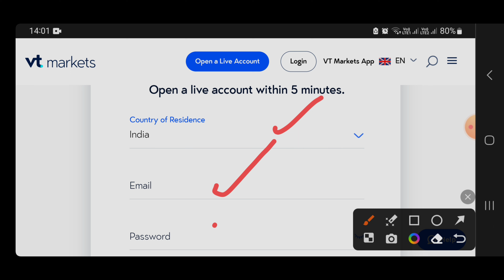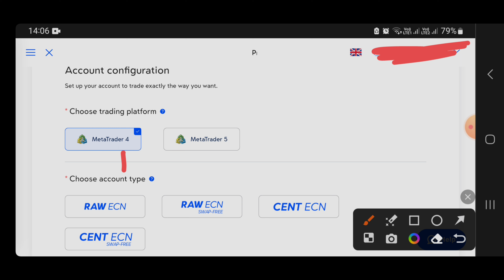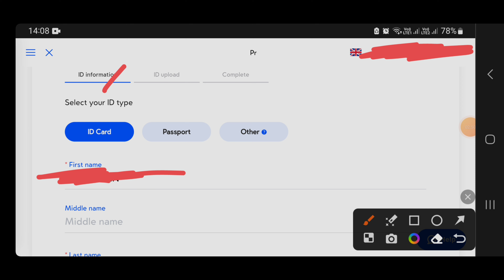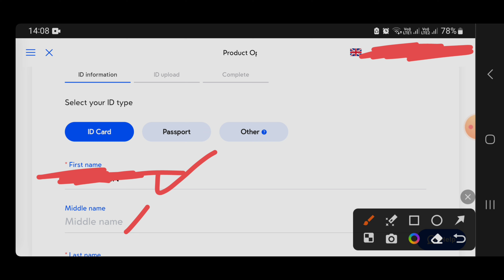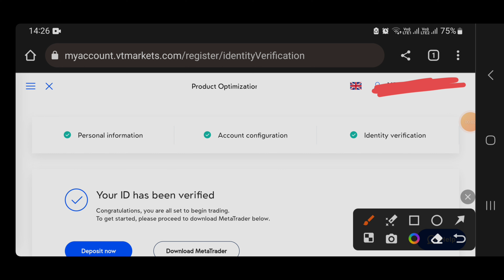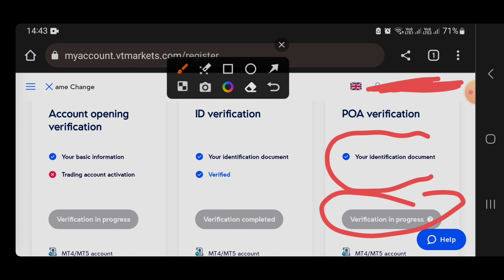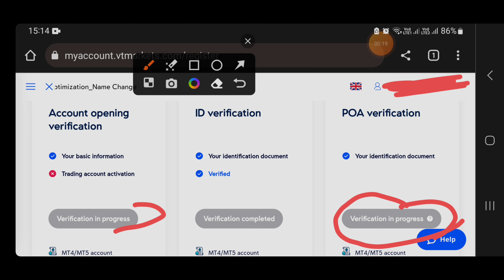How To Create Account In VT Markets Live Process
How To Create Account In VT Markets | vtmarkets Account Opening Process ?
Vt market me pamm account kaise open kare
Vt market me live deposit kaise kare
Vt market me live withdrawal kaise kare
Vt market me live pamm account kaise connect kare